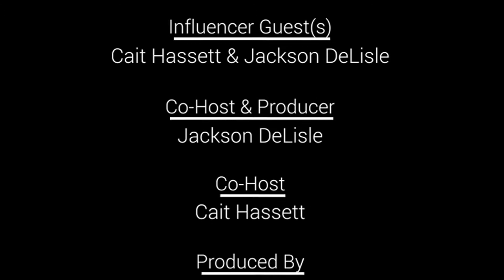Influence Factory – Influencer Interview: Cait & Jackson – “Social Streaming Your Influence”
Influence Factory – Influencer Interview
Featuring: Cait Hassett & Jackson DeLisle – “Social Streaming Your Influence”
Air Date: Wednesday, April 24, 2019
*Originally aired as a segment on Episode 59 of the Influence Factory Podcast.

The Influence Factory is a LIVE webcast that airs every Wednesday at NOON Central (via Zoom and Facebook LIVE).

This week In the InfluencerInterview…
This week, Cait Hassett and Jackson DeLisle, sit down with Dean to discuss the benefits and uses of Going LIVE and Streaming on social media, and how you can use these quick and easy tips to grow your influence.  The team also shares beneficial tools that you can use to produce and edit your videos.

About Cait Hassett…
Cait Hassett found her passion for marketing after she had the experience of being one of the youngest live DJ’s in Georgia. She firmly believes that radio is to thank for the start of Influencer Marketing and has used this experience to help her current roles as Influencer Marketing Manager at Chicago’s Premier Influencer Development Company, Social Jack where her goal is to help take the fear out of social media and enable their clients to become the Influencer that can transform an entire industry.

About Jackson DeLisle…
Jackson has always been a production-enthusiast - with a passion for digital marketing stemming from childhood, he made it a priority to leverage and improve video strategies for his clients. For over 6 years, he has demonstrated the ability to effectively coach clients on building and maintaining their Influence on social media, as well as oversee the production of Social Jack’s live Influencer streaming programs such as monthly Flash Classes, webinars, and the weekly webcast/podcast, Influence Factory, which he was an integral part of creating.

Theme Music Produced by Sonixphere
Video Production by Social Jack™ Productions
Social Media Engagement by Social Jack™ Influencer Team
Voice-Over by Laila Wenrich

Are you ready to be an Influencer?